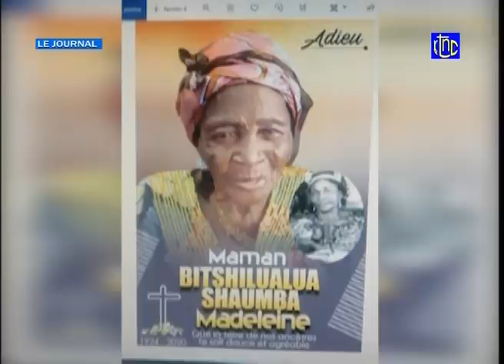RDC : SUIVEZ LE JOURNAL DE CE SAMEDI 09.01.2021 RTNC